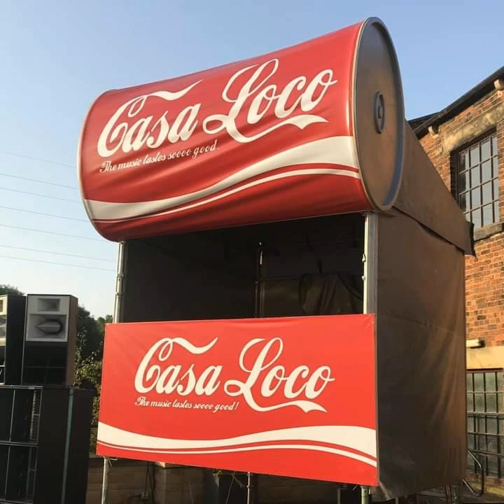Wass - Jump (Organ Mix)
Niche Casa Loco Classic